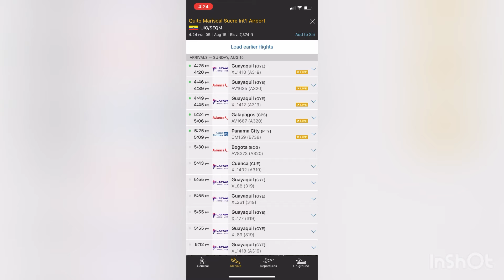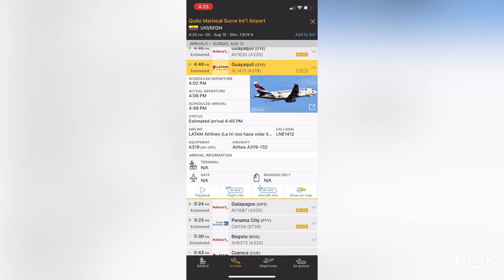Airbus A319-132 de LATAM Airlines(LATAM Ecuador) (La tri nos hace volar Livery) Volando de GYE a UIO